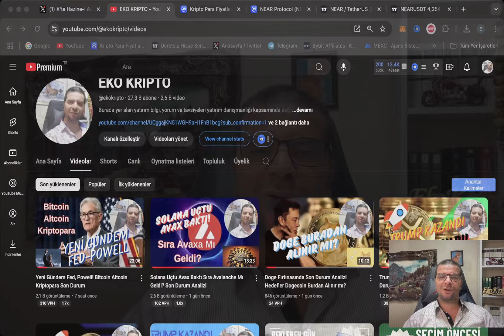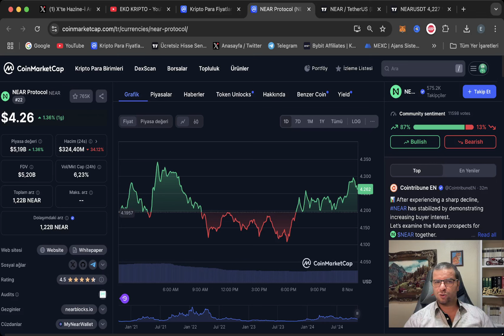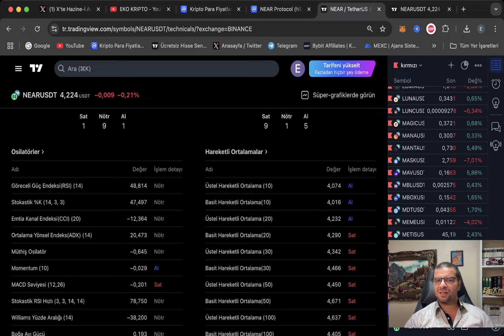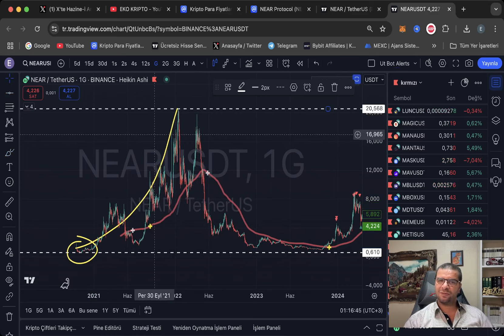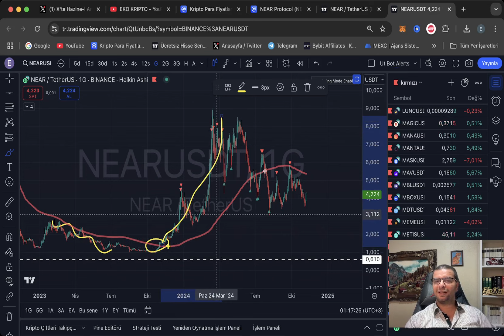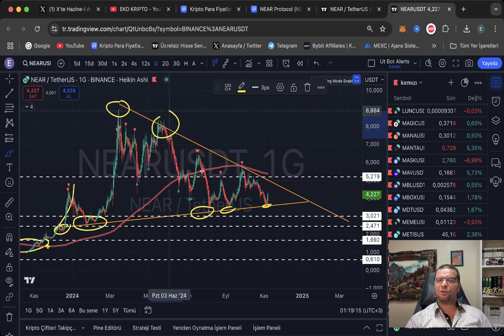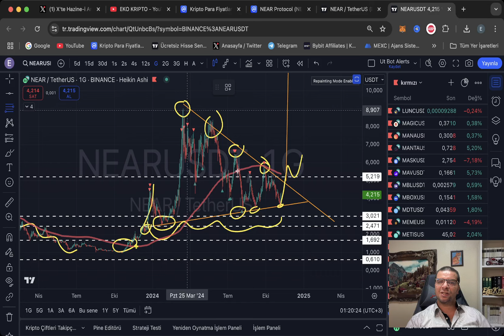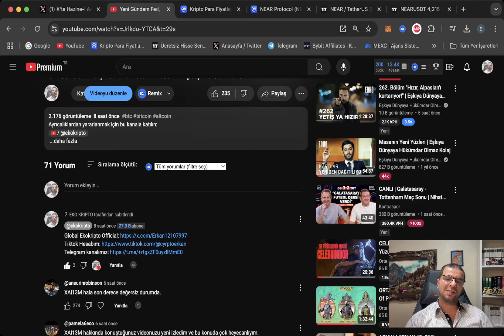NEAR Coin Nedir Buradan Alınır mı? Geleceği Hedefleri Son Durumu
MERHABA DOSTLAR  Eko Kripto kanalımızın bu gününde sizlerle
Başlıklı Videomuzla karşınızdayım

eko kripto
ücretsiz kanal abone linkim

Al sat ve sohbet Gurubumuza katılabilmeniz için gurup referans linkiyle Bybit borsası MEXC Borsası veya BİNANCE Borsası üyelik oluşturup işlem yapmanız gerekiyor linkleri aşağıdadır

BİTCOİN ETHEREUM BabyDoge token defi USDT kriptopara KISAVADE TEKNİKANALİZ bitcoin grafiği
bitcoin analiz